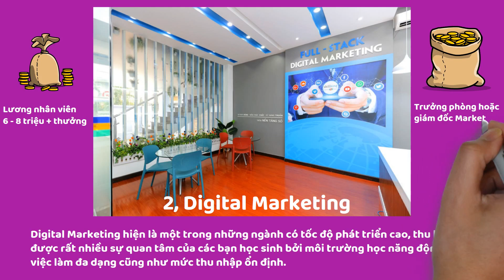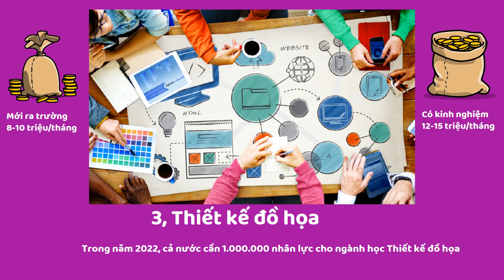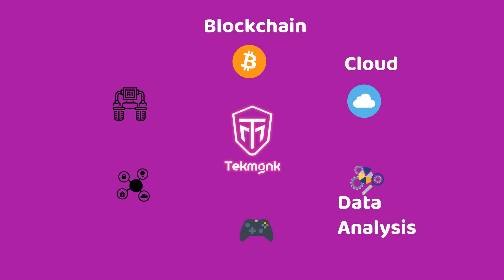Chọn nghề nghiệp - Top 6 nghành học hot nhất sẽ bùng nổ trong năm 2022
Top 6 nghành học hot nhất sẽ bùng nổ trong năm 2022
Sau 02 năm trải qua đại dịch mang tên Covid-19 thì giờ đây thế giới đã có sự dịch chuyển về những khối ngành mới. Hãy cùng Tekmonk tìm hiểu top 6 nghành sẽ bùng nổ trong năm 2022 nhé.
1, Công nghệ thông tin.
👉 Lập trình sẽ là ngành có sự bùng nổ trong năm 2022 bởi:
💥 Là ngành ít bị tác động bởi ngoại cảnh: Cho dù bạn ở đâu, trên thế giới có chuyện gì xảy ra thì công việc của bạn vẫn sẽ tiếp tục và luôn phát triển
💥 Là ngành có tính ứng dụng cao: Bất kỳ ngành nghề nào cũng đều có sự ‘nhúng' tay của công nghệ. Nói không ngoa nhưng các ngành khác đang khá phụ thuộc vào công nghệ
💥 Là ngành có cơ hội rộng mở, phù hợp với mọi đối tượng: Ngành lập trình không yêu cầu về ngoại hình, xuất phát điểm và ai cũng đều có thể học Lập trình. Cơ hội việc làm của ngành luôn rộng mở khi 80% tin tuyển dụng liên quan đến Lập trình
Thống kê của Navigos cho thấy thu nhập bình quân của một kỹ sư công nghệ thông tin mới ra trường thường dao động từ 10-20 triệu đồng/tháng. Cá biệt, một số ít sinh viên mới ra trường thậm chí có thể hưởng mức lương 30-40 triệu đồng/tháng.
2, Digital Marketing
Digital Marketing hiện là một trong những ngành có tốc độ phát triển cao, thu hút được rất nhiều sự quan tâm của các bạn học sinh bởi môi trường học năng động, cơ hội việc làm đa dạng cũng như mức thu nhập ổn định.
Theo phân tích của trang tuyển dụng Indeed, lương của nhân viên Marketing khoảng 6 - 8 triệu + thưởng. Với vị trí quản lý, trưởng phòng hoặc giám đốc Marketing sẽ khoảng 20 - 30 triệu đồng/ tháng. Theo từng cấp bậc khác nhau mà mức lương của học cũng tăng dần.
3, Thiết kế đồ họa
Theo thống kê của Trung tâm dự báo Nhân lực và Thị trường lao động, trong năm 2022, cả nước cần 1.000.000 nhân lực cho ngành học Thiết kế đồ họa. Chính nhu cầu cao về nhân lực đã tạo ra cơ hội lựa chọn việc làm phong phú cho các cử nhân ngành Thiết kế đồ họa.

Sinh viên mới tốt nghiệp ra trường, thậm chí sinh viên còn trên ghế nhà trường vẫn có khả năng tạo ra thu nhập bằng việc nhận xin thực tập, làm việc bán thời gian ở các công ty, doanh nghiệp với mức lương khởi điểm từ 8-10 triệu/tháng và đối với người có kinh nghiệm từ một đến hai năm kinh nghiệm là 12-15 triệu/tháng, thậm chí có nhiều nơi sẵn sàn trả mức lương cao hơn để có được những nhân sự thiết kế đồ hoạ giỏi và sáng tạo.
4, Kỹ thuật ô tô, cơ khí
Trong chiến lược công nghiệp hoá và hội nhập toàn cầu của Việt Nam hiện nay, kỹ thuật ô tô đang là một trong những ngành công nghiệp mũi nhọn được ưu tiên phát triển.

Theo thông tin từ trang newsvieclam, kỹ thuật ô tô và cơ điện tử là 2 ngành học rất hấp dẫn, khả năng xin được việc cao, thậm chí mức lương khởi điểm có thể đạt từ 10 - 20 triệu đồng/tháng.
5, Dịch vụ y tế và chăm sóc sức khỏe
Thời gian qua ngành y tế Việt Nam đã xuất sắc đứng vững, khẳng định vai trò quan trọng của mình trong bối cảnh đại dịch Covid-19. Các dịch vụ y tế cũng được áp dụng công nghệ, thúc đẩy chăm sóc sức khỏe từ xa, nhằm thích ứng an toàn, linh hoạt với dịch bệnh.

Mức lương cơ bản của ngành này tại Việt Nam theo trang Cao Đẳng Việt Mỹ rơi vào khoảng từ 6-15 triệu/tháng và còn tiếp tục tăng theo cấp bậc và kinh nghiệm của người làm.
6, Logistics và quản lý chuỗi cung ứng
Theo thống kê trong 3 năm tới, lĩnh vực Logistics cần khoảng 18.000 lao động. Tương lai của ngành Logistics và quản lý chuỗi cung ứng được dự đoán sẽ tiếp tục bùng nổ, tạo ra những xu hướng tiêu dùng mới.

Theo tổng cục Thống kê, mức lương khởi điểm của một nhân viên Logistics tại Việt Nam vào khoảng 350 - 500 USD/tháng; mức lương trung bình của vị trí Quản lý Logistics là 3,000 - 4,000 USD/tháng và Giám đốc Chuỗi cung ứng là 5,000 - 7,000 USD/tháng.

Như vậy nghành công nghệ thông tin hay lập trình vẫn là nghành hot nhất năm 2022, bạn còn chần chừ gì nữa mà không học Lập trình?
🔥 Tìm hiểu ngay các khoá học Lập trình tại Tekmonk trong những ngày đầu năm mới để bắt đầu 2022 với đầy hy vọng nhé!
Học viện Công nghệ Tekmonk - đồng hành và truyền lửa cho các thế hệ dẫn dắt tiên phong về công nghệ
📍 Địa chỉ 1: CEN X SPACE. Tầng 3, tháp 3-4, toà nhà Dolphin Plaza, số 6 Nguyễn Hoàng, Mỹ Đình 2, Nam Từ Liêm, Hà Nội.
📍 Địa chỉ 2: UP Coworking Space
Tầng 8, tòa nhà Hanoi Creative City, 1 Lương Yên, Bạch Đằng, Hai Bà Trưng, Hà Nội
📍 Địa chỉ 3: Officity Coworking Space
Tầng 3, Toàn B, Việt Đức Complex, Số 39 Lê Văn Lương, Thanh Xuân, Hà Nội
📍 Địa chỉ 4: Krow Office
Tầng 14, Tòa nhà Hapro, 11B Cát Linh, Quốc Tử Giám, Đống Đa, Hà Nội